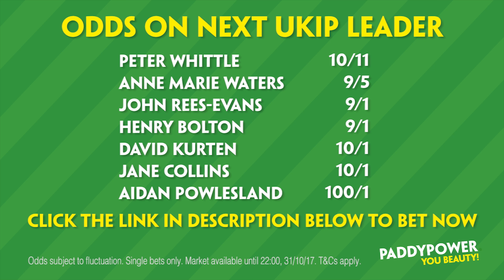'Millions want party that will build our nation again' UKIP leadership contender David Kurten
UKIP leadership contender David Kurten speaks to Westmonster about his vision for the party moving forward.